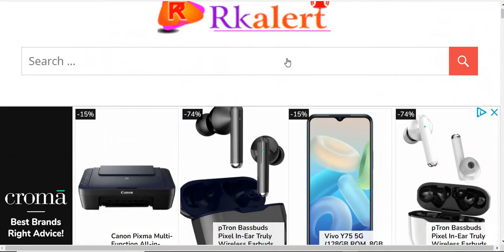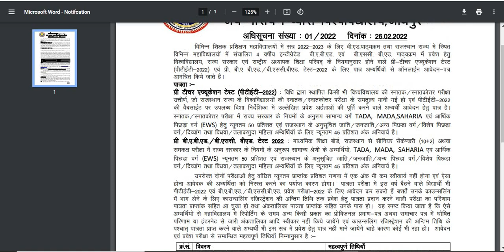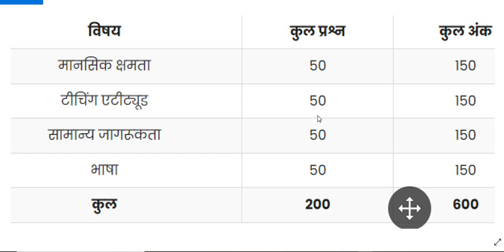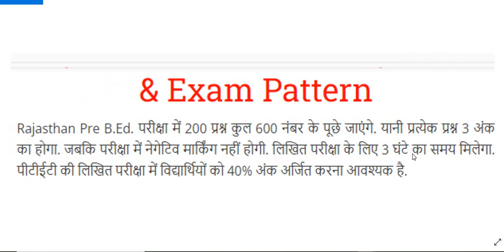PTET 2022 Exam Form | PTET 2022 Exam Date | PTET 2022 Latest Update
PTET 2022 FORM DATE. PTET 2022 EXAM FORM. PTET 2022 KE FORM KAB  bharenge  PTET 2022 NOTIFICATION

ptet bed 2022 syllabus
ptet 2 year bed sylabus 2022
ptet 4 year sylabus 2022